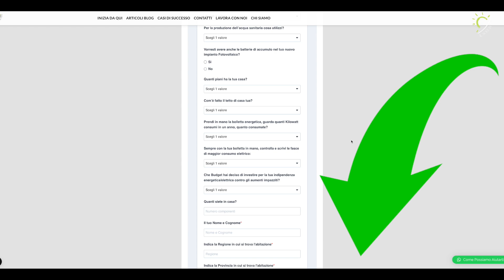💰 Impianto Fotovoltaico in Friuli - Venezia Giulia con Bonus 90% 🤩 Premariacco Pt. 1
💰 Impianto Fotovoltaico in Friuli - Venezia Giulia con Bonus 90% 🤩

Installazione Fotovoltaico in Friuli - Venezia Giulia con Bonus 40%: Testimonianza Famiglia di Premariacco

Oggi ti portiamo a Premariacco, in Friuli -Venezia - Giulia, da una famiglia che ha installato un impianto fotovoltaico a ciclo combinato e che ti racconterà la sua esperienza.

Sei anche tu del Friuli e vuoi installare fotovoltaico e/o batterie di accumulo?

Ottimo, sei nel momento perfetto per approfittare del bando fotovoltaico e batteria del Friuli che prevede un contributo del 40%!

Se sei interessato ad approfondire l'incredibile contributo messo a disposizione dalla Regione FVG, visita subito la nostra pagina dedicata con tutte le info utili.

Se vuoi eseguire il tuo impianto ora e non aspettare l'anno prossimo e quindi usufruire dell'impianto fotovoltaico e quindi dell'energia gratuita del sole anche in tutti questi mesi che ti aspettano, ti invito a compilare l'autoanalisi energetica che trovi in descrizione. Un nostro tecnico ti contatterà, e insieme a lui, potrai progettare l'impianto adeguato alla tua abitazione e quindi su misura per te e la tua famiglia.

Ti ricordo che anche se l'investimento da parte tua è minimo, è importantissimo che ti rivolgi alle aziende specializzate. Anche i materiali che andrai a scegliere sono importanti. Non è vero, come ho sentito dire da qualcuno, che alla fine i materiali sono tutti uguali. Ricorda che l'impianto fotovoltaico nasce per rimanere più di 20 anni sul tetto di casa tua. L'incentivo è generoso e ti permette di installare nella tua il meglio che offre il mercato.

Come puoi vedere migliaia di famiglie hanno già approfittato di questa opportunità. Moltissimi hanno già ricevuto il 40% a fondo perduto della cifra investita direttamente sul loro conto corrente.

Perciò, se la cosa ti incuriosisce e vuoi approfondire anche per la tua abitazione ti invito a compilare il modulo